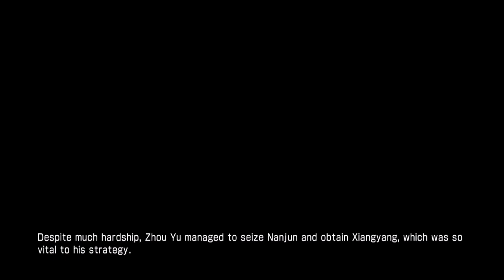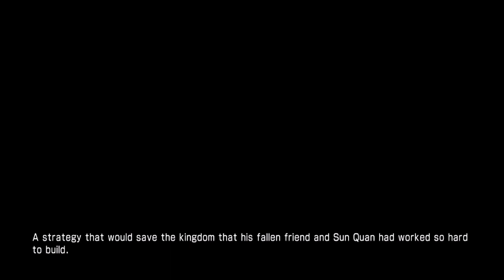Dynasty Warriors 7: WU Story mode Part 8 Battle of Fan Castle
After Zhou Yu passing and the marriage of Sun Shang Xiang to Liu Bei. Sun Quan has to make a tough decision between keeping his honor or getting the upper hand and well we will see what happens in todays part.